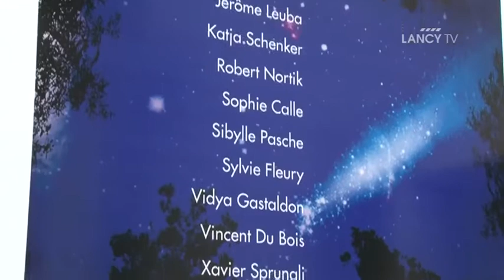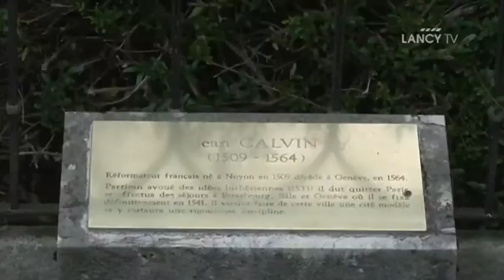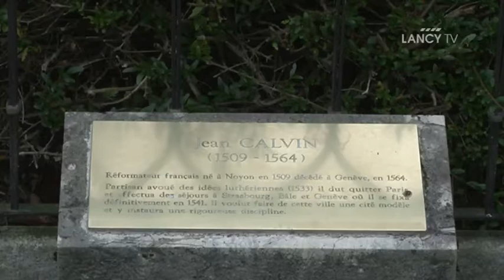LANCY TV - Sujet : Open End : pour retourner au Cimetière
Au coeur de la ville, le Cimetière des Rois semble faire de la résistance : aux chantiers alentours, aux rues agitées et au temps qui passe, entre ses pierres tombales à peine ou plus fleuries.